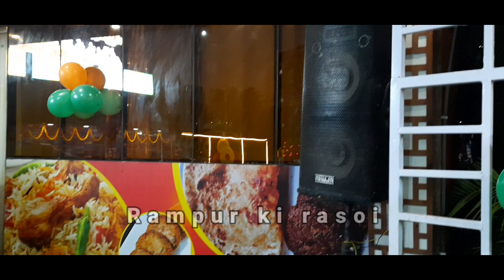Restaurant Rewa M P 17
Rampurkirasoi KEBAB WALA &CO Restaurant Rewa M P 17